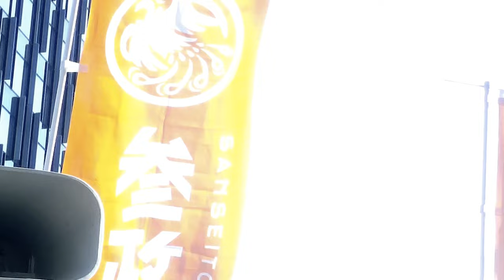【参政党】参政党の目指す所は？